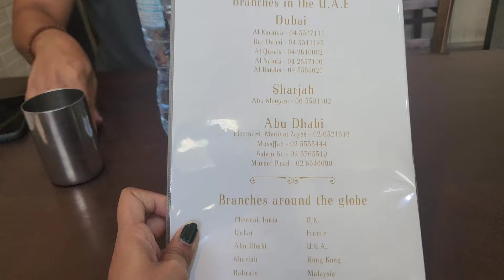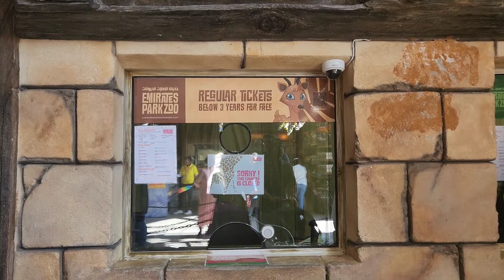Life Time Experience!! ABU DHABI ZOO||gunnu animals names cheptundhi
Welcome to our latest vlog, where we take you on an exciting adventure as we visit the zoo with our family and kids! Get ready to witness the magic of nature as we explore the fascinating world of animals, while experiencing pure joy and happiness.

In this heartwarming vlog, you'll see the smiles and excitement on our faces as we set foot into the zoo, eager to meet our favorite animal friends. From majestic lions and playful monkeys to graceful giraffes and adorable penguins, our journey is filled with awe-inspiring encounters.

As we make our way through the zoo, you'll witness the beauty of observing and learning about these incredible creatures up close. Our children's faces light up with wonder as they feed gentle deer, pet friendly goats, and even witness captivating animal shows that showcase the skills and intelligence of wildlife.

But it's not just about the animals; the joy of being together as a family and creating lifelong memories is truly special. You'll see our kids laughing and bonding over shared excitement, as we capture these joyous moments on camera.

Through this vlog, we hope to inspire families everywhere to embrace the magic of the animal kingdom, experiencing the happiness that comes from connecting with nature and spending quality time with loved ones. So join us on this adventure and let the sights, sounds, and laughter of the zoo fill your heart with pure joy.

1.
2.
3.
4.
5.
6.
7.
8.
9.
10.
1.
2.
3.
4.
5.
6.
7.
8.
9.
10.
1.
2.
3.
4.
5.
6.
7.
8.
9.
10.

I believe that the content I have use falls under the remits  of fair use. but any content owner would like to dispute I will not hesitate to immediately remove said content.  it is not my intention to in any way infring on there content ownership. if it happened to fine your art or image inthe vedio please let me know I will be glad to credit you my business email ID